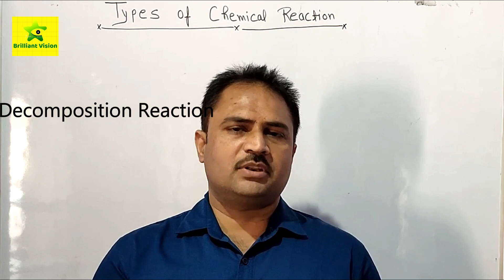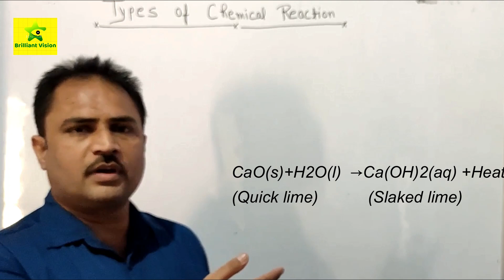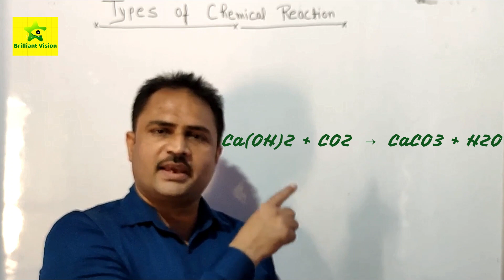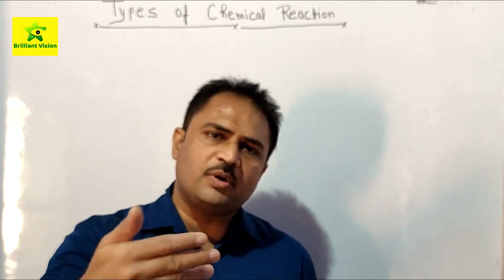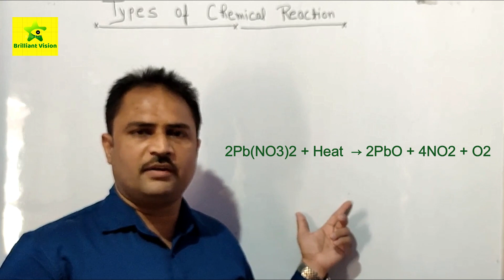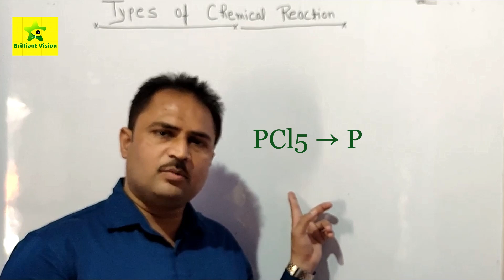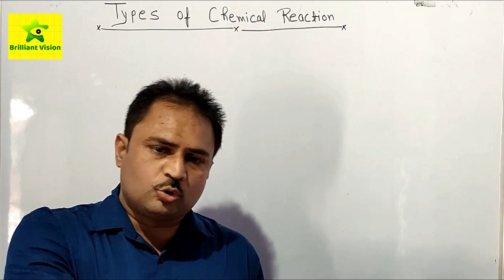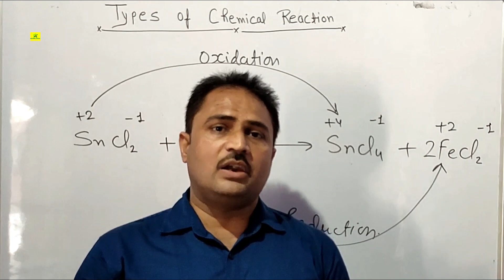Types Of Chemical Reaction in hindi ll रसायनिक अभिक्रिया के प्रकार ll Chemistry Class10Lesson-1 ll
Doston/students is video mein aap Lesson chemical Reaction & equation mein Types of main chemical reaction ke baare mein janenge,Isme apko sabhi main reaction ki pahchan method aur speciality ke baare mein information milegi,sath hi chemistry ki terminology ki bhi jankari hogi jaise-Photo=Light, Thermal= Heat,Electrolysis=Electric breakdown. Sath hi Activities jo apke lesson se related hai. Links neeche diye hain-